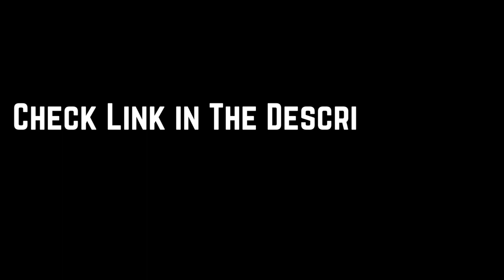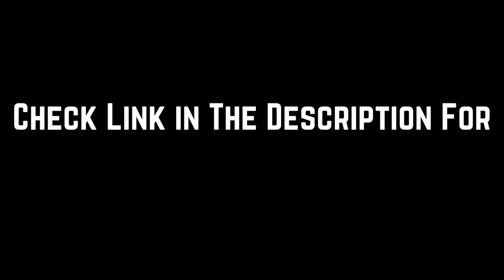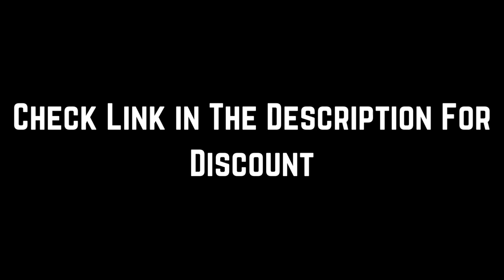FREE STAR PATH READING SPECIAL DISCOUNT HONEST REVIEWS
The Star Path Report claims to teach people how to better themselves by drawing more opportunities, prosperity, and luck into their lives. According to the author, it's like a secret and hidden treasure map to a life that anybody wants and deserves.

Furthermore, the Star Path Report is intended to serve as a guide to a path of prosperity and escape from impediments. The reading of this report is claimed to have been generated by the Cosmos for anyone who wants it. It is a step-by-step guide to accomplishing one's life objectives or landing their ideal job.

Following the instructions given by the Star Path Report has reportedly assisted people in overcoming hidden obstacles to obtaining the amazing wealth that was designed for them.

Others Social Madia:
Medium...